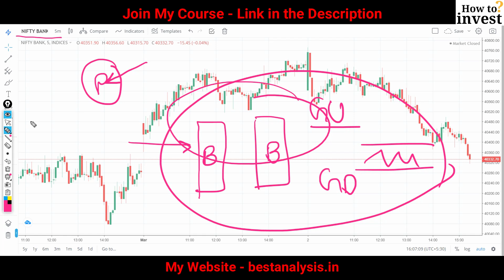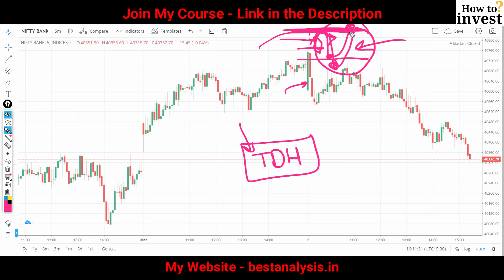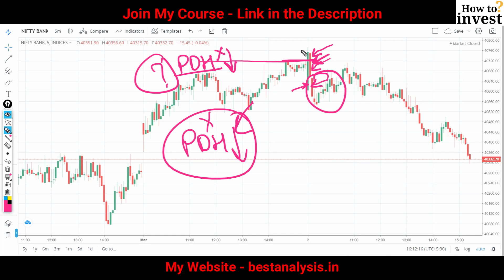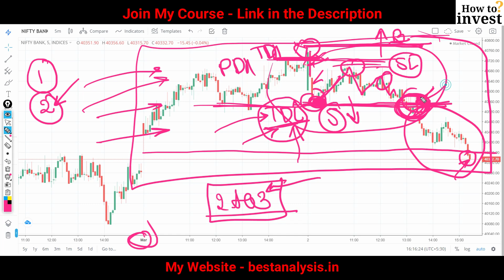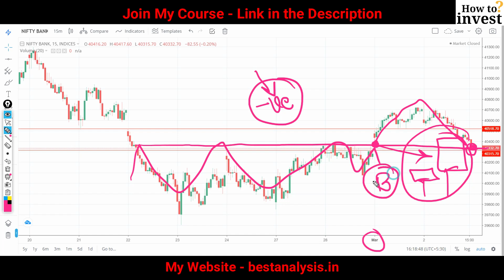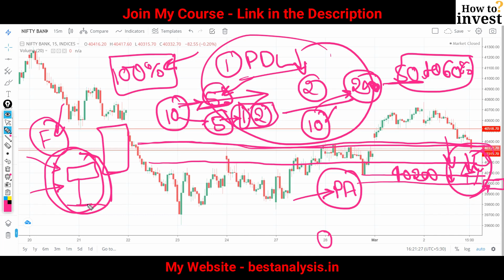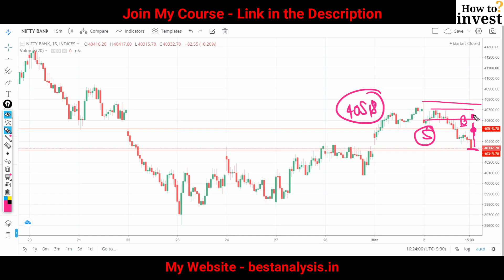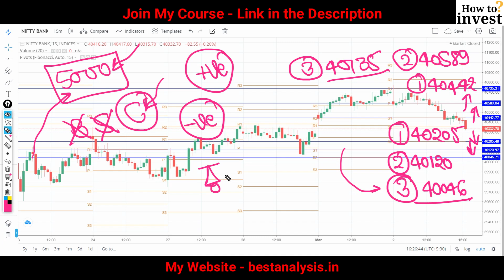Bank Nifty Prediction for Tomorrow 3 March 2023